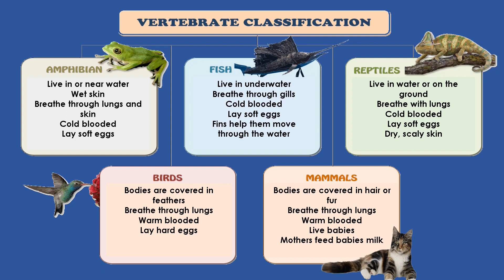Vertebrates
Animals with a backbone are called vertebrates.
Watch this simple and straightforward video to learn about vertebrates.

Chapters
0:00 Introduction
1:00 What is a vertebrate?
1:12 What are the groups of vertebrates?
1:27 All about Amphibians
2:31 All about Birds
3:43 All about Fish
4:37 All about Mammals
5:05 All about Marsupials
5:30 All about Monotremes
5:54 All about Reptiles
6:49 Vertebrate Game
7:31 What are the groups of vertebrates?
8:28 Contact Us